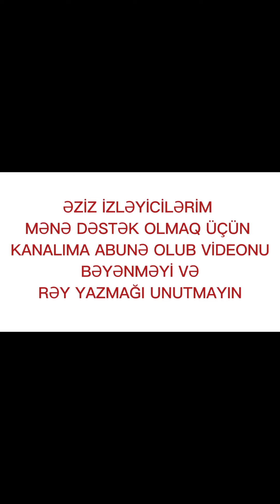🔴LİMONLU "RƏVANİ"ŞİRNİYYATI 📌🍪👍@xeyaleninmetbexi6820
🟤RƏVANİ ŞİRNİYYAYI ÜÇÜN LAZIM OLAN ƏRZAQLAR:
📌QEYD EDİMKİ STƏKAN TUTUMU 200 ML.
🔴3 ƏDƏD YUMURTA.
🔴1 STƏKAN SÜD.
🔴0.5 STƏKAN DURU YAĞ.
🔴1 STƏKAN ŞƏKƏR TOZU.
🔴1STƏKAN UN.
🔴1STƏKAN MANNA.
🔴1 PAKET QABARTMA TOZU.
🔴BİR QƏDƏR LİMON QABIĞI.

🔵ŞƏRBƏTİ ÜÇÜN LAZIM OLAN ƏRZAQLAR:
🔵2 STƏKAN ŞƏKƏR TOZU.
🔵2 STƏKAN SU.
🔵2 DİLİM LİMON.

❤️ƏZİZ İZLƏYİCİLƏRİM ZƏHMƏT OLMASA KANALIMA ABUNƏ OLİB,VİDEOLARIMI LİKE ETMƏYİ VƏ RƏY YAZMAĞI UNUTMAYIN.QEYD EDİMKİ ƏGƏR SİZ MƏNİM VİDEOLARIMDAN TEZ XƏBƏR ALMAQ İSTƏYİRSİNİZSƏ,,,O ZAMAN "ABUNƏ OL "SÖZÜNÜN SAĞINDAKI 🔔 DÜYMƏSİNƏ BASARAQ İLK SİZ XƏBƏRDAR OLA BİLƏRSİNİZ❤️